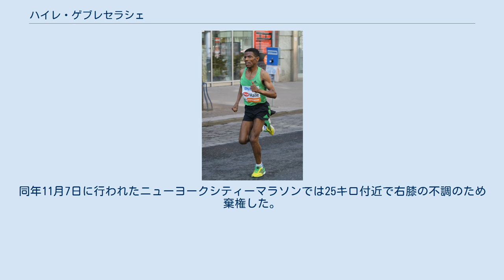ハイレ・ゲブレセラシェ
ハイレ・ゲブレセラシェ（アムハラ語: ኃይሌ ገብረ ሥላሴ、ラテン文字転写: haylē gebre silassē 、Haile Gebrselassie、1973年4月18日 - ）は、エチオピアの陸上選手。
 彼の名前は「ハイレ」が本人の名前、「ゲブレセラシェ」は姓（ファミリーネーム）ではなく父親の名前（父称）である（人名#その他の文化圏における名前を参照）。
その意味では本人を特定するのに「ゲブレセラシェ」と略するのは正しくないが、日本も含めたマスメディアにおいてはこれを姓とみなして表記することが多い。
「ゲブレセラシェ」は日本語では「ゲブレシラシエ」とも表記される。
 身長164cmと小柄ながら圧倒的な強さで『皇帝』と呼ばれる、エチオピアの国民的英雄である。
5000m、10000m、ハーフマラソン、マラソンの元世界記録保持者。
 1992年9月18日、世界ジュニア陸上競技選手権大会の10000メートル走において優勝したが、レース中にもかかわらずゴール直前に殴りかかられるという前代未聞の事件の当事者となった。
これは、あまりに前に出ずトップの選手にぴったりとくっつく、いわゆるコバンザメのような走法に徹し、なおかつゴール直前に1位の選手を抜き去ったためである。
引っ張り役を押しつけられ苛立ったケニア選手（ジョセファト・マチュカ）は、後ろからハイレの背中を殴打して突き飛ばしたが、そのまま2人ともゴールした。
なお、この事件によりマチュカは失格となり、順位が繰り上がった渡辺康幸が銅メダルを獲得している。
 10000m走において1993年から1999年まで世界陸上4連覇を果たし、1996年アトランタオリンピック・2000年シドニーオリンピックでも2連覇。
 1998年にはワールド・アスレチック・ガラで年間最優秀選手に選ばれる。
 5連覇を狙ったエドモントン世界陸上では、故障明けの影響で銅メダルに終わる。
2004年アテネオリンピックは直前の故障による影響で5着に終わり、ロードレースへの転向を宣言する。
 マラソン初出走の2002年ロンドンマラソンでは3位に終わったが、2005年、2度目のアムステルダムマラソンでマラソン初優勝を果たした。
 2005年には10マイルの世界記録を更新する。
2006年はハーフマラソンとIAAF非公認の25km走で世界記録を出す（ハーフマラソンの記録は翌年にサムエル・ワンジルに更新される）。
2007年はロンドンマラソンを30kmで途中棄権したが、ベルリンマラソンではトラックでも長年ライバルであるポール・テルガトの世界記録(2時間4分55秒)を破る2時間4分26秒の世界新記録（当時）をマークした。
 2008年3月10日、金メダルの最有力候補と目されていた北京オリンピックマラソン競技について、北京市の大気汚染が持病の喘息に悪影響を及ぼす恐れがあるとして10000mでの参加に切り替えた。
しかし、実際に北京に来ると澄んだ空を見て「北京市の大気の状況は想像以上によく、（マラソン）欠場を後悔している」と述べた。
 北京オリンピック10000mでは途中先頭に立つ場面もあったものの、第6位に終わった。
尚、同種目の第1位と第2位は後輩のケネニサ・ベケレ、シレシ・シヒネであり、エチオピア勢ワンツーフィニッシュをお膳立てした形になった。
 2008年9月28日、ベルリンマラソンに出場、自らが保持するマラソン世界記録を新たに塗り替える2時間3分59秒のタイムで優勝した。
この記録は、2011年のベルリンマラソンにてパトリック・マカウに抜かれる事になるが、現在でもマラソン世界歴代8位の記録である。
 2010年には毎年1月に行われるドバイマラソンの3連覇を達成。
同マラソンでは世界記録達成者に100万ドルのボーナスが支払われることになっているが、自らの記録は抜けず、ボーナス獲得には至らなかった。
同年11月7日に行われたニューヨークシティーマラソンでは25キロ付近で右膝の不調のため棄権した。